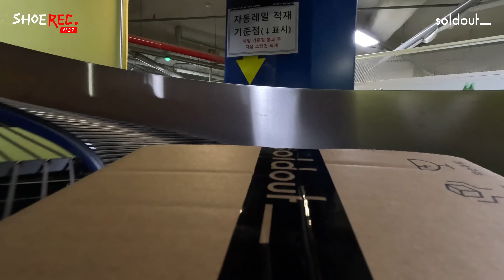솔드아웃 본진 방문!? 한정판 플랫폼 회사직원은 뭘 신을까? / 쉐터드백보드 / 릭오웬스컨버스 / 루이비통스니커즈 / 스투시빈티지 [SHOE-REC]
많은 분들의 성원에 힘입어 시즌2로 돌아온 슈렉!
새로운 시즌과 함께 행운의 포인트 드로우와 함께 찾아왔습니다😘

이번 슈렉의 로케이션은?👟
한정판 아이템이 너무 좋아 직업까지 한정판!
솔드아웃 직원들의 신발이야기!

* 솔드아웃의 모든 콘텐츠는 솔드아웃, 무신사 스토어에서 판매하는 상품의 광고와 판매 지원을 위해 제작되었습니다.
* 스토어 관련 CS 문의는 고객센터를 이용해 주시길 바랍니다.